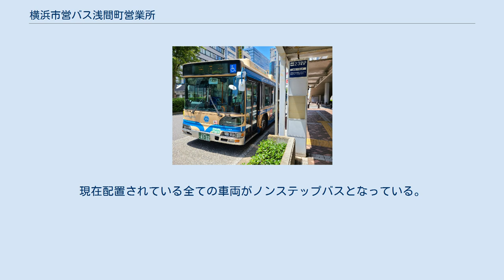横浜市営バス浅間町営業所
横浜市営バス浅間町営業所（よこはましえいバスせんげんちょうえいぎょうしょ）は、横浜市西区浅間町4丁目340-1に所在する横浜市交通局自動車部の営業所の一つ。
最寄駅は相鉄線西横浜駅・平沼橋駅、最寄バス停留所は「浅間町車庫前」。
主な管轄エリアは西区・神奈川区・中区である。
 1928年（昭和3年）の横浜市営バス運行開始に伴い開設された最初の営業所である。
1937年（昭和13年）に鶴見車庫が開設されるまでは、戦前の市営バス路線を一手に引き受けていた。
 営業所敷地内に東京ガス横浜浅間町天然ガススタンドが置かれており、一部の車両はCNG車となっている。
また、横浜市西スポーツセンターが隣接しており、事務所はスポーツセンターの建物の一部を使用している。
 本牧営業所と共管。
横浜駅・桜木町駅と新山下・本牧ふ頭地区を結ぶ路線。
馬車道駅前 - 山下橋間では8系統などとは異なり山下公園前を経由して運行される。
 メインは横浜駅 - 港湾カレッジ前であるが、一部に海づり桟橋発着、横浜港シンボルタワーが営業している時間帯は横浜港シンボルタワー発着便が運行（休館日は海づり桟橋行に変更）されている。
また、僅かながら本牧車庫発着の便が運行されている。
 2004年1月までは土休日のみ山下公園付近の渋滞を避けるために中華街入口経由で運行を行っていたが、同年2月1日のみなとみらい線開業のため、全日山下公園前経由で運行されるようになった。
なお、現在でも山下公園付近で行われるイベントやマラソン等で中華街入口経由に経路が変更されることがある。
 2006年8月31日、利用客減少を理由にD突堤入口 - 海づり桟橋 - 横浜港シンボルタワーの区間退出意向が神奈川県生活交通確保対策地域協議会に提出された。
その後、横浜市生活交通バス路線維持制度対象路線となるが、「現事業者（交通局）が運行を継続する方が有利な路線」として運行事業者を公募せず、2007年以降も引き続き市営バスが運行している。
 2017年3月25日ダイヤ改正により本牧市民公園経由便が廃止され、平日朝の横浜駅方面の26系統が急行便化。
急行便は347系統として運行を開始した。
急行は桜木町駅前 → 横浜駅改札口前間を急行運転する。
 2019年10月1日のダイヤ開始により、「港湾カレッジ前」「本牧TOC」発着が新設された。
347系統を26系統に改称した。
また、港湾カレッジ前発着が主体となるダイヤ改正を実施した。
これにより港湾カレッジ前 - 海づり桟橋 - 横浜港シンボルタワー間では大幅に減便となった。
 2019年11月5日のダイヤ改正では港湾カレッジ前 - 海づり桟橋 - 横浜港シンボルタワー間の運行を休止。
これまで海づり桟橋行き、横浜港シンボルタワー行きで運行されていた便も港湾カレッジ止まりになった。
2020年3月14日より海づり桟橋・シンボルタワー発着の運行が再開されることとなった。
 通称「沢渡循環」で、保土ヶ谷営業所も担当に加わっている。
横浜駅から出る循環路線としては最短で、グラウンド入口 - 泉町に一方通行区間や道幅が狭い区間が存在するが、利用客が多いことから大型車が充当される。
2006年9月1日、翠嵐高校 - 沢渡に「沢渡三ツ沢地域ケアプラザ」停留所が新設された。
2020年5月2日の横浜市立市民病院の移転に伴うダイヤ改正で、平日日中に限り市民病院への乗り入れを開始した。
 両系統とも「栗田谷循環」を名乗るが、35系統は横浜駅西口の乗り場には「三ツ沢循環」と表示されている。
メインは横浜駅 - 神大寺入口の区間便で、大半を浅間町が担当するが、一部便は保土ヶ谷が担当している。
かつては横浜駅西口 → 東横反町駅前 → 松本 → 神大寺入口 → 浅間下 → 峰小学校 → 保土ヶ谷車庫間で50系統の深夜バスである362系統が運行されていたが、深夜バスに関しては浅間町営業所は担当しておらず、保土ヶ谷営業所が担当していた。
 2013年度夏季ダイヤに於いて平日の35系統循環便を松本 - 横浜駅西口間にて急行運転(泉町経由)を行う実証実験が行われ、2014年3月29日からは実証実験の結果を基に、35系統神大寺入口 - 松本 - 横浜駅西口便の一部を急行（346系統）として運行を開始した。
346系統のルートの急行区間は35系統と異なり東横反町駅を経由せず、泉町方面を通り横浜駅西口へ向かう。
 終日にわたり一部便のみ担当。
緑営業所...